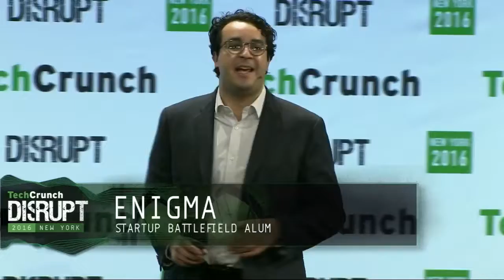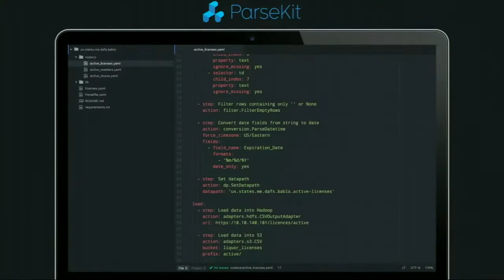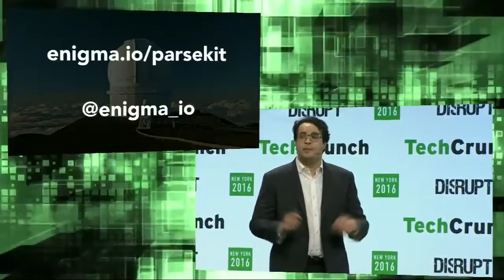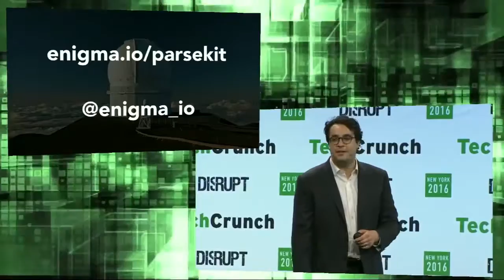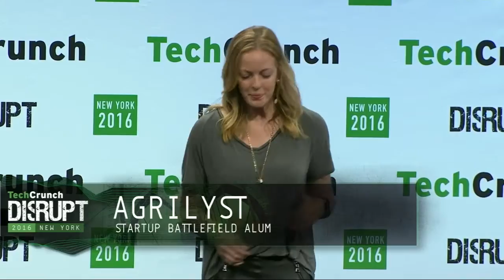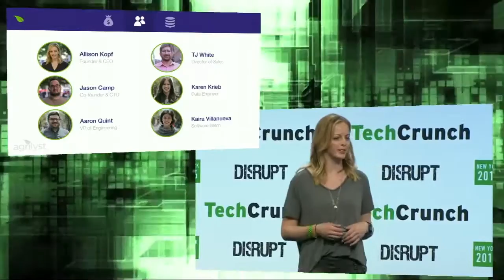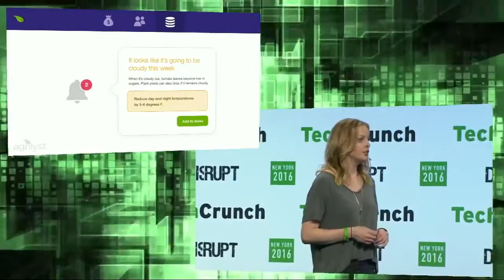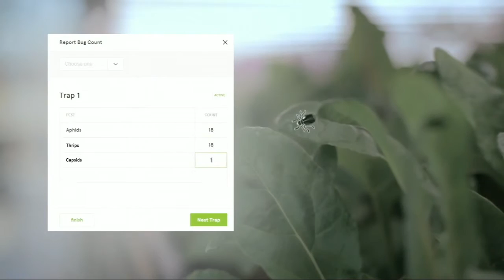Startup Battlefield Alumni Update: Engima, Farmigo and Agrilyst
Startup Battlefield Alumni Hicham Oudghiri of Engima introduces Parsekit; Benzi Ronen of describes Farmigo’s hundreds of pop-up farmers’ markets; and Allison Kopf says Agrilyst’s management platform now learns from indoor farmers’ digital monitoring data.